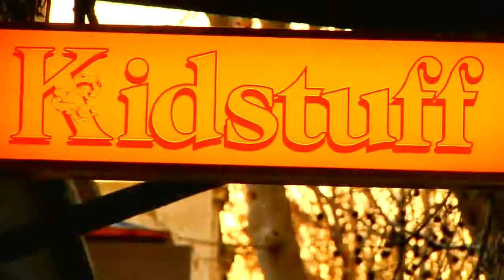Kidstuff, Woollahra (2009)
Woollahra, NSW
126a Queen Street

Opening times:
Monday-Saturday 9am-5.30pm,
Sunday 9am-5pm